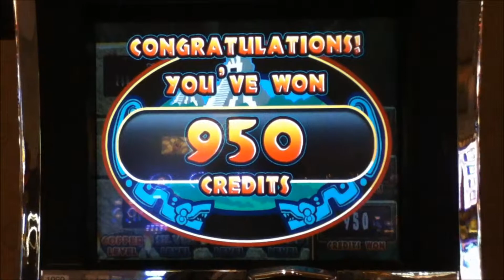SURVIVOR Penny Video Slot Machine with COPPER LEVEL BONUS Las Vegas Strip Casino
SURVIVOR Slot Machine with a Copper Level Bonus.